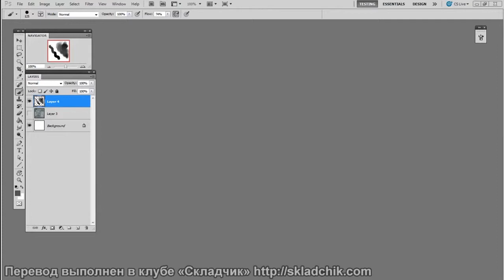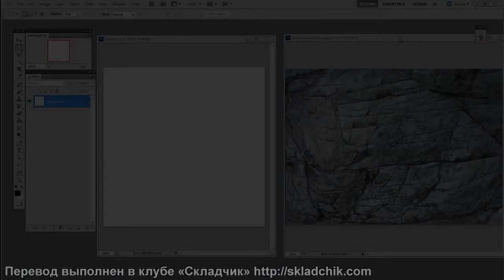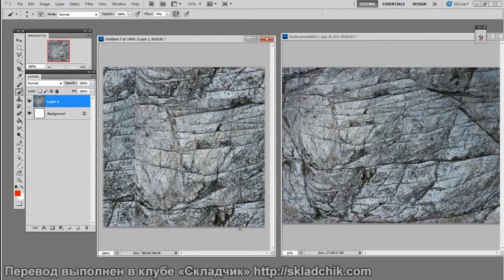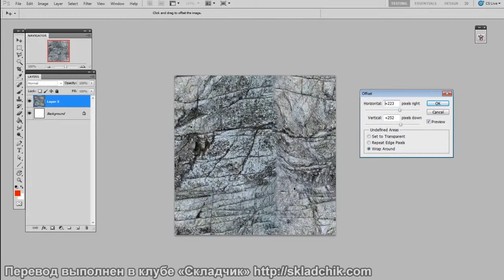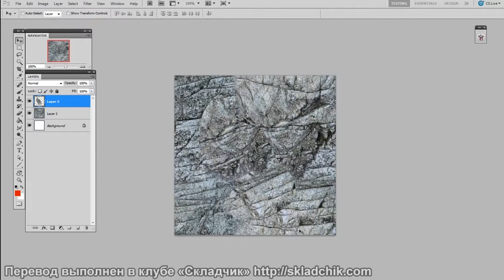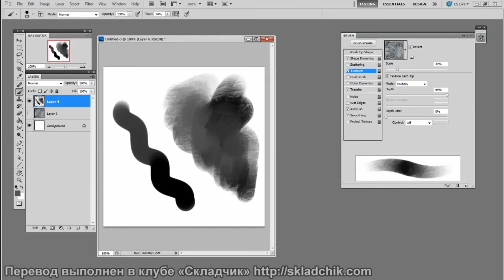92 Замощающие текстуры